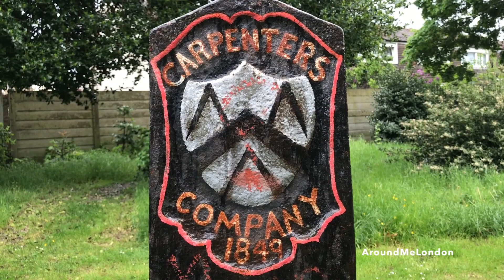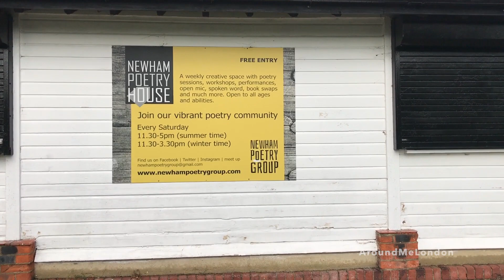Stratford Park | Rainy Day in London walk at the Park Stratford | Around Me London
Stratford Park London is evergreen at the park in East London. You will spend the best day ever. Family fun, morning routine, secret surprise, mystery guest, hide and seek, at Stratford Park. It is very close to Stratford Underground Station. There are several bus stops around the Park. However, it is very hard to find parking around the park. You will see a hundred types of wild plants in the park. Lots of birds especially Pigeon. If you want to see a lot of pigeons, you will bring some dry food and spread it to the park. And you will see hundreds of pigeons fly down to the park. Kids will really enjoy the scenario.

Opening Hours: Monday - Sunday 7am - 7:30pm
Features of the Park: Playground, Paved & paths, a fountain, Tennis, Basket Ball and other sports.

The nearest park is West Ham Park (see this video) The Morrisons shopping centre is within walking distance from the park.

I Know for You:

Address: West Ham Ln, London E15 4PT